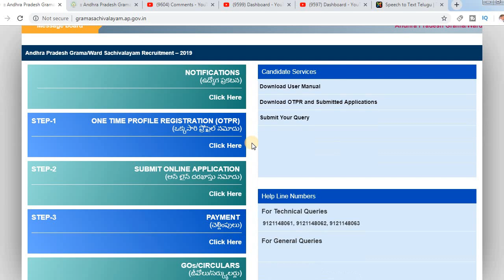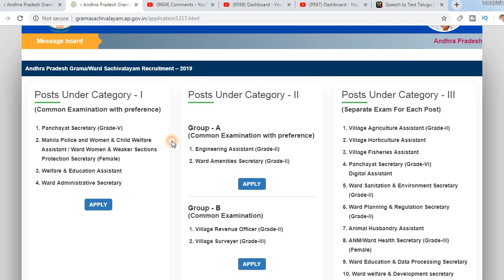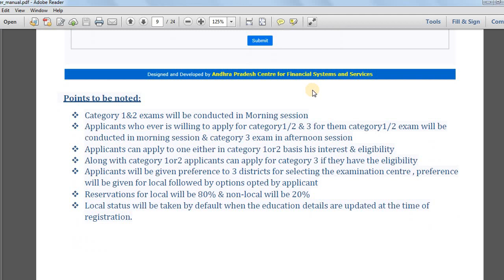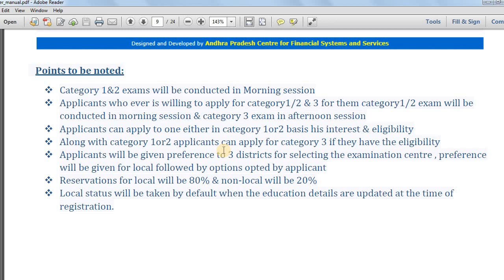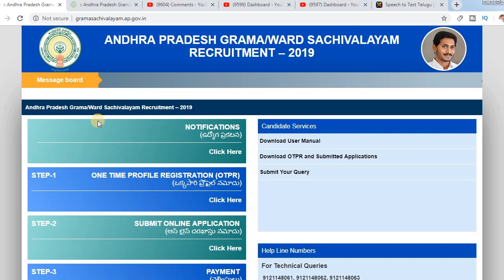AP Grama Sachivalayam | మీ అతిపెద్ద సందేహానికి సమాధానం? | ఒకే రోజు పరీక్ష ఎలా నిర్వహిస్తారు? by BA